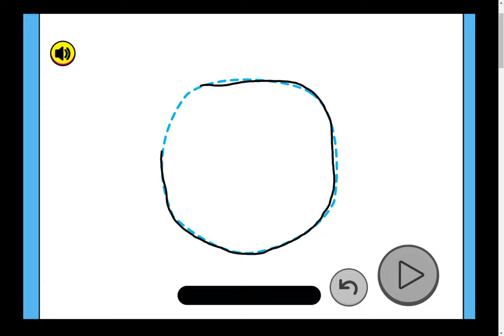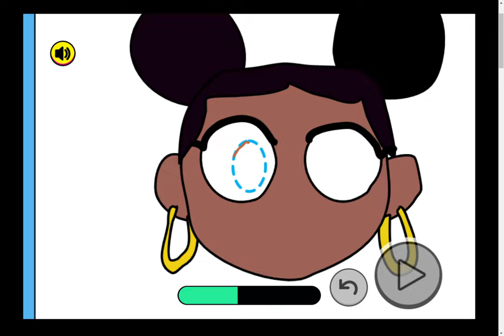Teen Titans Go: How To Draw Bumblebee - Become A Digital Artist In Less Than 3 Mins (CN Games)